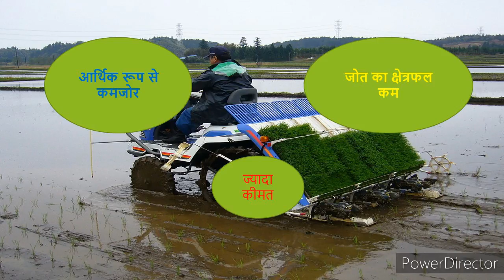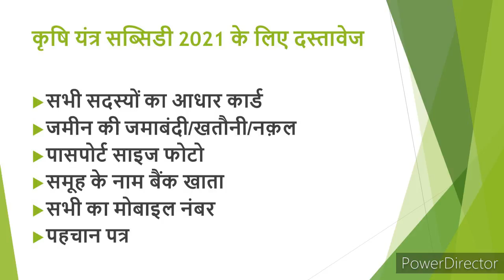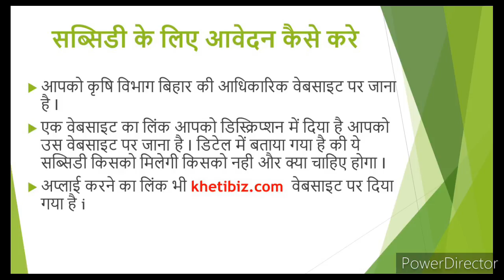कृषि यंत्र सब्सिडी बिहार 2021 krishi yantra anudan 2021 apply online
कृषि यंत्र पर अनुदान बारे पूरी जानकारी के लिए तथा कृषि विभाग बिहार की अधिकारिक वेबसाइट पर जाने के लिए इस लिंक पर जाए ।